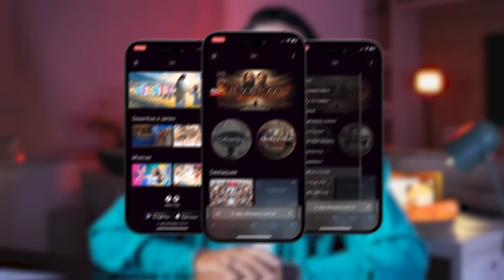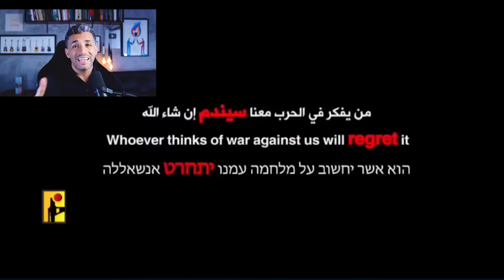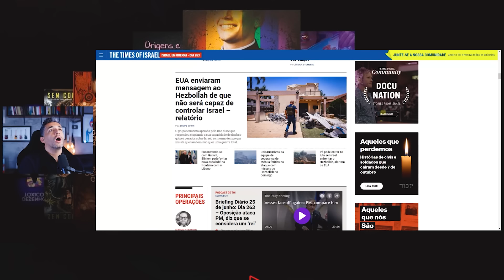Oriente Médio se prepara pra ALGO GRANDE!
FAÇA PARTE DO ABBA PLAY
CONDIÇÃO ESPECIAL - USE 024AS30RB